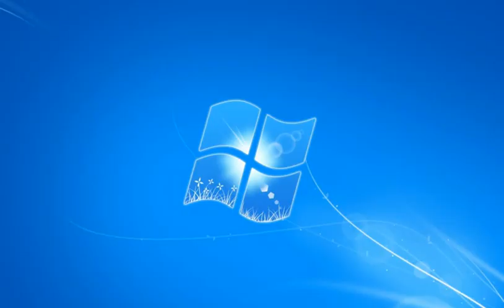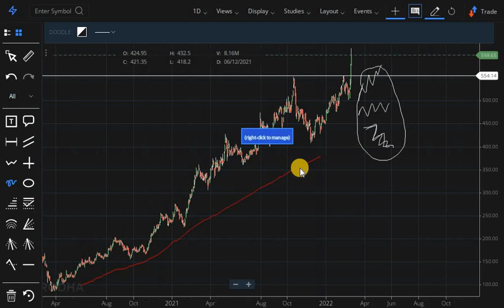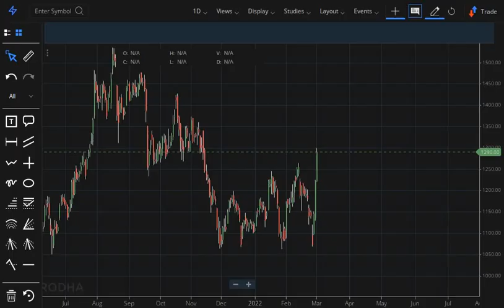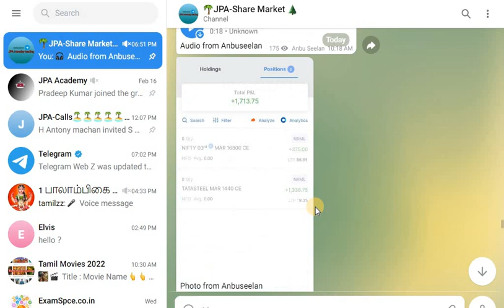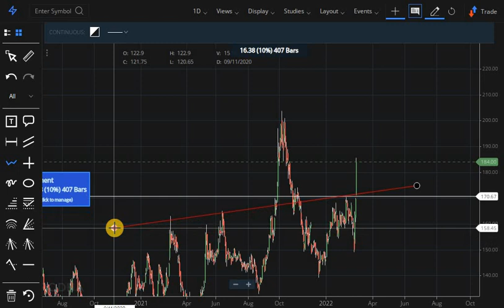2 March 2022 stock trading 20% profit in single trade.! Is It possible in Share Market ?? ANBUSEELAN